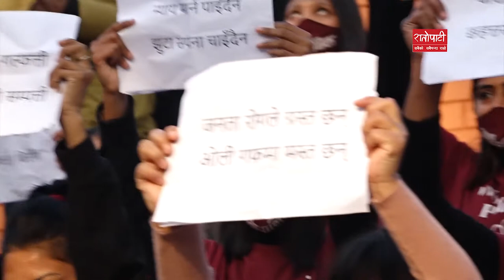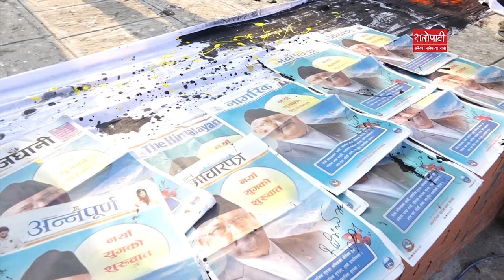प्रतिगमनविरुद्ध प्रज्ञा भवनमा युवतीहरुको गर्जन ‘ओई सरकार सुन, सुन, सुन’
प्रतिगमनविरुद्ध प्रज्ञा भवनमा युवतीहरुको गर्जन ‘ओई सरकार सुन, सुन, सुन’ प्रतिगमनविरुद्ध प्रज्ञा भवनमा युवतीहरु प्रज्ञा भवन